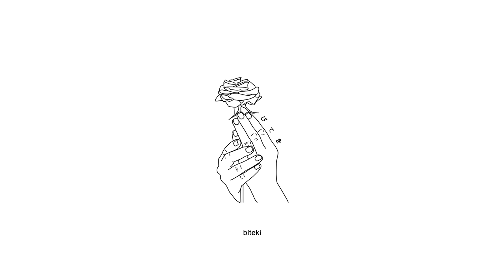wastedyouth - mouthwash (lyrics)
Anime:
Hataraku Maou-sama!

Lyrics:
and now she's grabbing at my thighs
can we stay inside
i think i'm falling for u baby
i can't tell u why
when i wanted to die
i couldn't see u right
but now i'm here with u
baby what's the move tonight

like when we done she put my shirt on
we're turned on
ask me if it's just tonight baby
that's wrong
getting up to turn the lights back on
she know's that she's in all my best songs

mouthwash dripping on my shirt
u try to kiss me but my mouth still f*cking hurts
posting pictures of me
now he wants u back
making money now
imma spend a rack

i've been tryna find my way
like can i make it through another day
you've been all up in my face
i just need some f*cking space
i'm like please can i levitate

i can' lose u again
burning holes in my skin
i just wanna forget
everything that i did